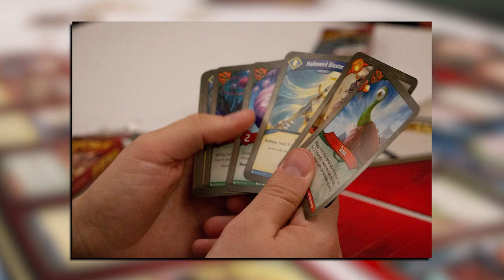KeyForge: GTM Minute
Enter a world where anything is possible in KeyForge! In the center of the universe hangs the Crucible, an artificial world built from the pieces of countless planets. Here, in the world’s first Unique Deck Game, created by legendary designer Richard Garfield, two players step into the roles of mighty Archons, racing to forge keys that unlock the Crucible’s hidden Vaults.

Leading their diverse teams, filled with followers from three of the Crucible’s great Houses, the Archons must gather Æmber, stave off their opponent’s progress, and ultimately be the first to open a Vault and gain its incredible knowledge. With a vast array of creatures, artifacts, and abilities and over 104 quadrillion possible decks, every deck is completely one-of-a-kind, and no two battles will ever be the same!